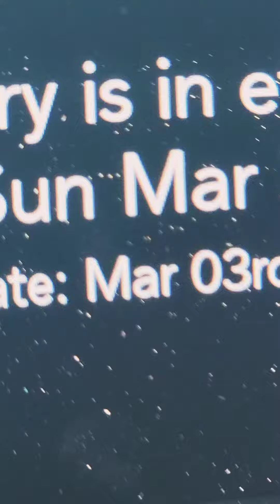HOMELESS LAS VEGAS in MASSIVE STORM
Homeless Las Vegas buckle down there tents from this huge Nevada Wind storm.